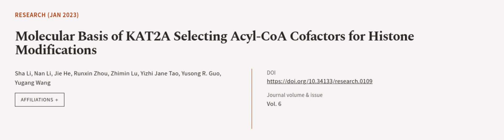Molecular Basis of KAT2A Selecting Acyl-CoA Cofactors for Histone Modifications | RTCL.TV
### Keywords ###

### Article Attribution ###
Title: Molecular Basis of KAT2A Selecting Acyl-CoA Cofactors for Histone Modifications
Authors: Sha Li, Nan Li, Jie He, Runxin Zhou, Zhimin Lu, Yizhi Jane Tao, Yusong R. Guo ,and Yugang Wang
Publisher: American Association for the Advancement of Science
DOI: 10.34133/research.0109

### Video Timestamps ###
0:00:00 - Summary
0:00:55 - Title
0:01:00 - Outro
0:01:04 - End